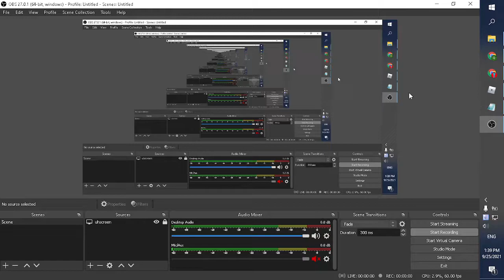new code - King Legacy update 2.13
code here : Update2_13 - u get 5 gems from this code